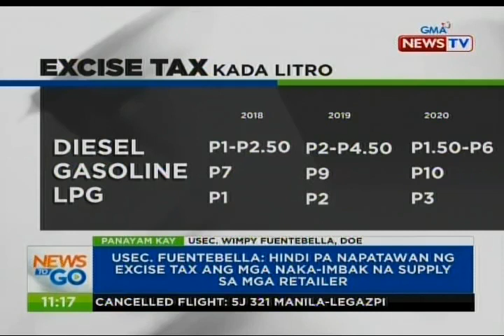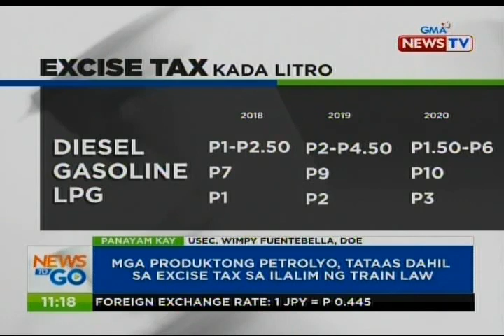NTG: Panayam kay Usec. Wimpy Fuentebella, DOE